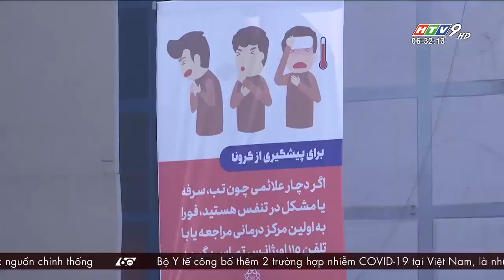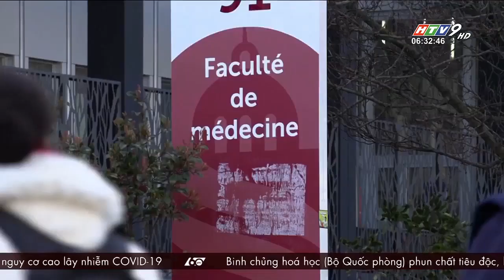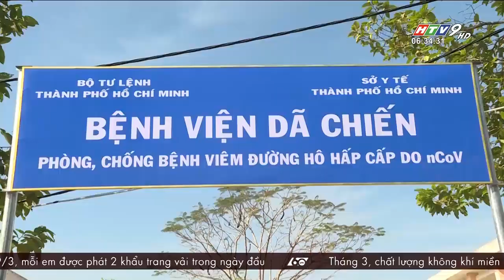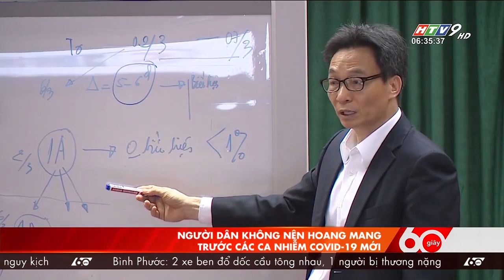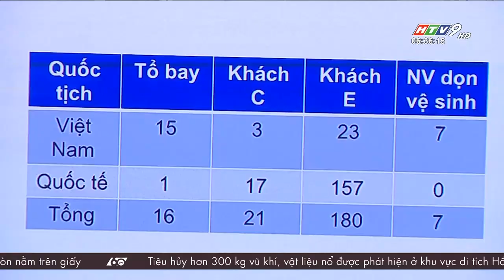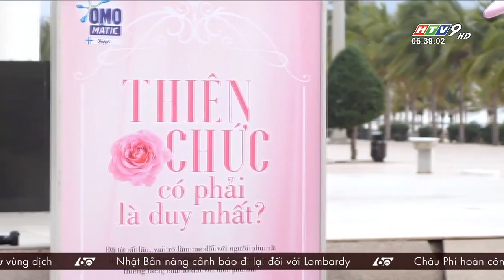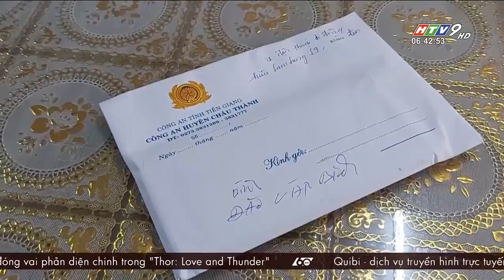60 Giây Sáng - Ngày 08/03/2020 - HTV Tin Tức Mới Nhất